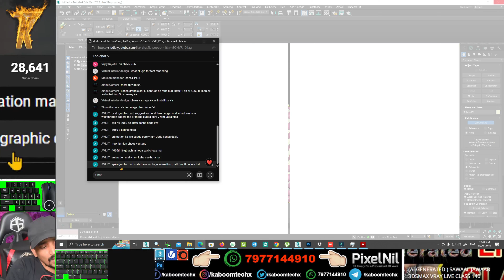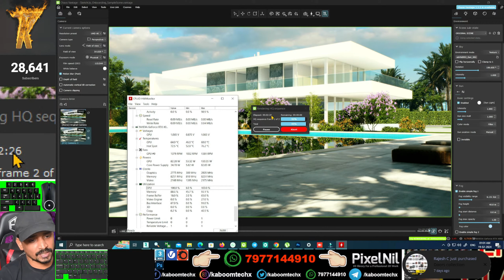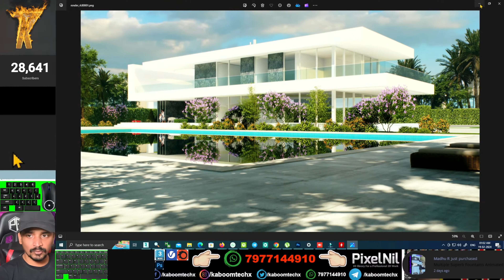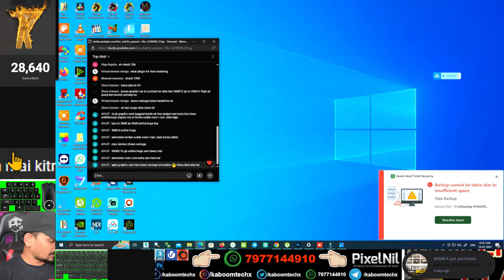Rendering in chaos Vantage GPU Uses | kaboomtechx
NAMASTE DOSTO, IS  VIDEO ME APKE LIYE LAYA HU  chaos Vantage render me kitna gpu use hota hai kaise KR SKTE HAI

3dsmax bible books

2 GRAPHICS CARD WITH SLI: 2 x GTX 660